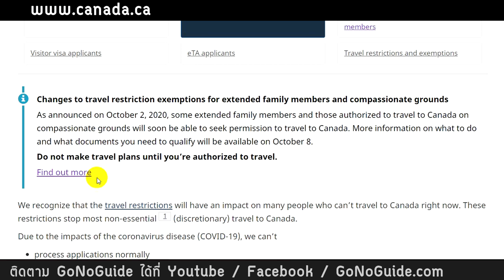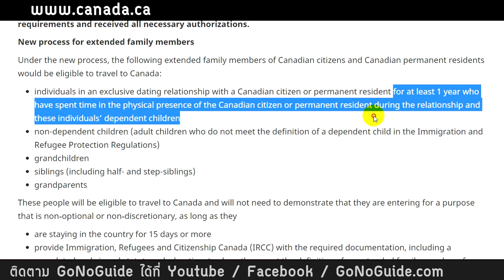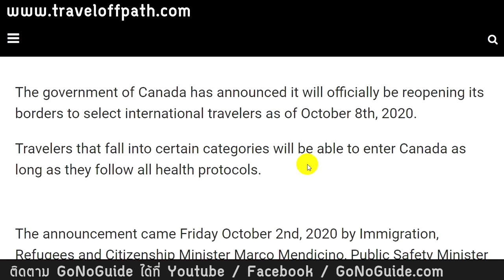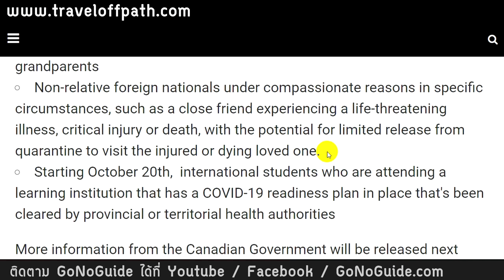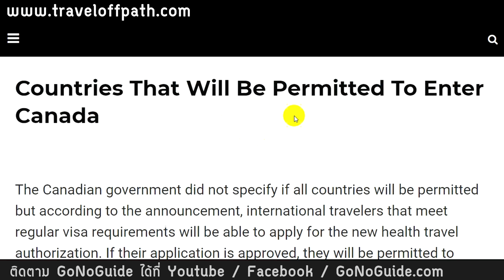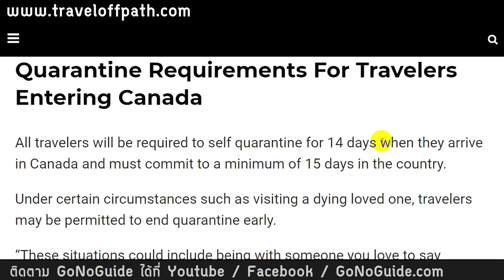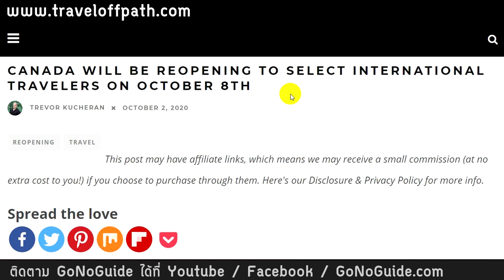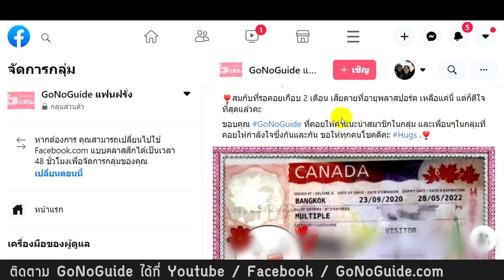แคนาดา เตรียมเปิดให้คู่รัก ที่เคยเจอตัวกันมาก่อน อย่างน้อย 1 ปี | GoNoGuide News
ในที่สุด แคนาดา ก็ใจอ่อน ยอมเปิดให้คู่รัก และผู้ที่มีเหตุจำเป็นที่น่าเห็นใจ เข้าได้  แต่ต้องรอเงื่อนไขอย่างเป็นทางการอีกที คาดว่าเริ่ม 8 ต.ค. 63
สอบถามสถานทูตแคนาดา และตรวจสอบข้อมูลจาก VFS ก่อนการตัดสินใจ